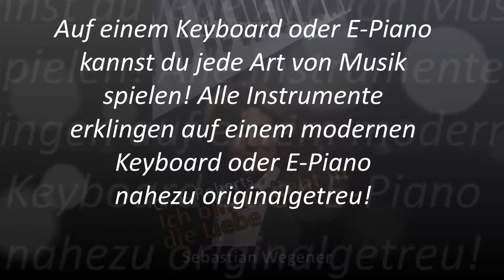Keyboard E-Piano Klavier online spielen lernen - ICH BIN VERLIEBT IN DIE LIEBE - Chris Roberts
Dieser Song wurde von Sebastian Wegener auf dem Keyboard Yamaha Tyros 5 + ext. Sampler gespielt. Du kannst diesen Song in meinem MASTER Online Keyboard, E-Piano & Klavier Lehrgang spielen lernen!

Du bist sehr herzlich willkommen! ... Ich freu' mich sehr auf dich!

Liebe Grüße
Sebastian

Hier gibt es die Noten und Playbacks zu den Songs von Sebastian Wegener: